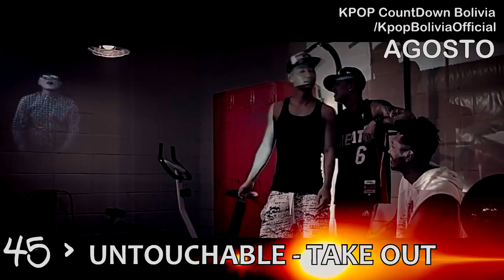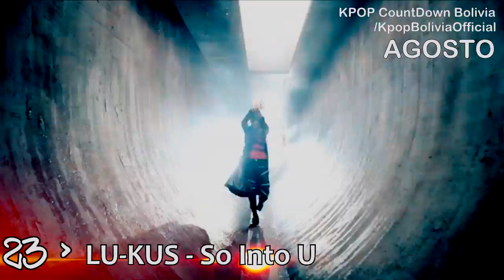Top 50 AGOSTO 2014 - Kpop Bolivia Countdown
# CANCIONES
50 HIGH4 - Headache
49 BEAT WIN - illusion
48 SISTAR - I Swear
47 Say Yes - Get Out
46 TINY-G - Ice Baby
45 UNTOUCHABLE - TAKE OUT
44 Younha - Umbrella
43 Park Boram ft Zico (Block B) - BEAUTIFUL
42 HIGH4 & Lim Kim - A Little
41 Stellar - Mask
40 SPICA - I Did It
39 San E - Body Language
38 HALO - FEVER
37 100% - U beauty
36 Team H - Raining on the dance floor
35 Jay Park – The Promise
34 JJCC - BingBingBing (Oneway)
33 HA-TFELT - Ain't Nobody
32 K.will - Day 1
31 KIM HYUN JOONG - Beauty Beauty
30 HISTORY - Psycho
29 KARA – Mamma Mia
28 Ken (VIXX]_ My girl
27 Red Velvet - Happiness
26 HYO MIN - Nice Body
25 F(x) - Red Light
24 LYn ft LEO (VIXX) - Blossom tears
23 LU-KUS - So Into U
22 ORANGE CARAMEL – My Copycat
21 Junho (2pm) - HEY YOU
20 GIRL'S DAY - Darling
19 SECRET - I'm In Love
18 WINNER – Color Ring
17 Junho (2PM) - FEEL
16 SISTAR - Touch my body
15 SUPER JUNIOR - Mamacita
14 WINNER - EMPTY
13 Block B - H.E.R
12 C-CLOWN - Let's Love
11 HYUNA - RED
10 GOT7 - A
9 BTS - Danger
8 NU'EST - Good Bye Bye
7 Beast Good Luck
6 TAEYANG - EYES, NOSE, LIPS
5 TAEMIN - Danger
4 B1A4 - SOLO DAY
3 JYJ - BACK SEAT
2 INFINITE - Back
1 Henry - Fantastic

Todas las pistas de audio y video son derecho reservado de cada empresa de entretenimiento respectivo de cada grupo y de los grupos.